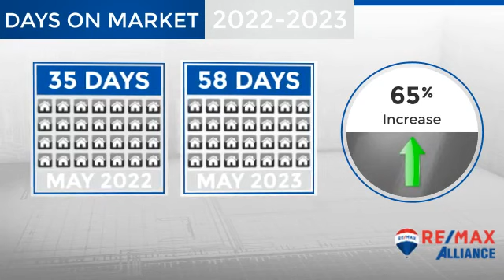Severance/Eaton,CO, Real Estate Market Update from REMAX Alliance,June, 2023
REMAX Alliance Video Update recapping market activity within Severance/Eaton, CO, during the month of June, 2023